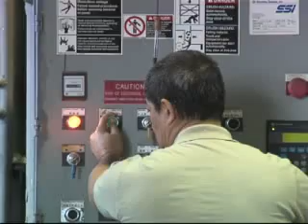Journey of our waste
Have you ever wondered where your rubbish ends up? By sea and land almost 10,000 tonnes of municipal waste is transported and dumped into landfills every day.